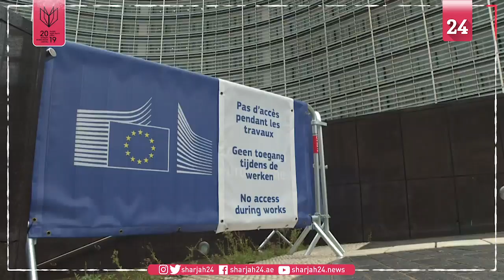تضاؤل فرص التوصل لتوافق حول "بريكست" قبل القمة الأوروبية